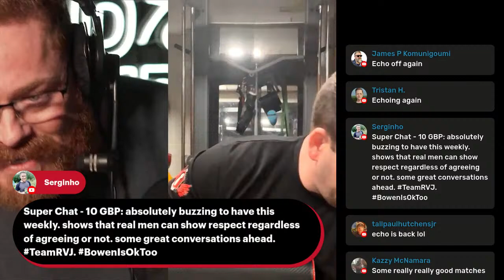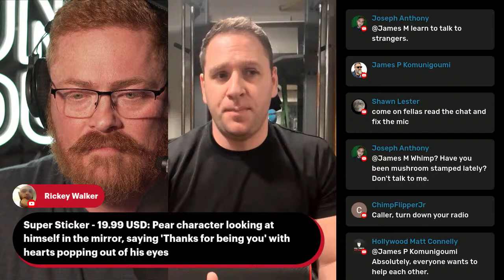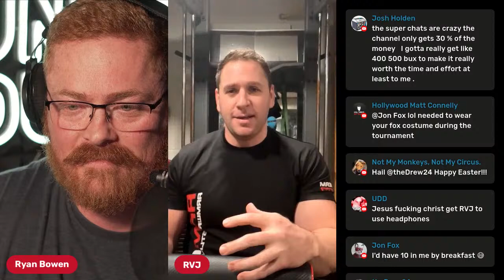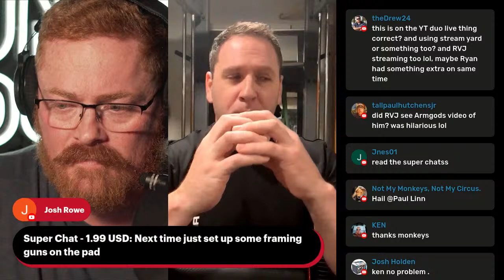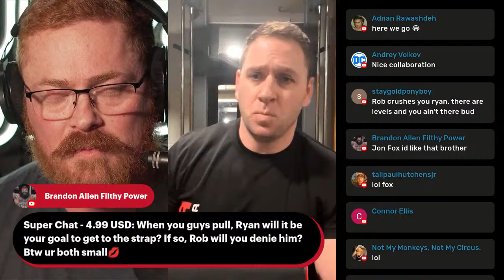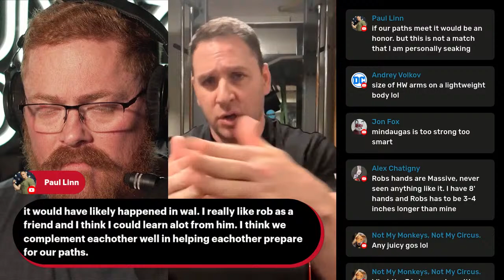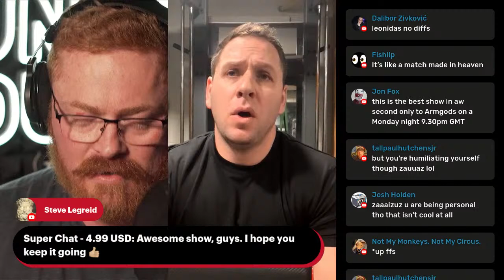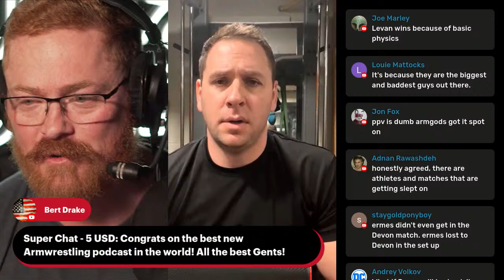OVERCOME & OVERPOWER | The Ryan Bowen & Rob Vigeant Jnr PODCAST | Episode 1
Show NUMBER 1! Don't Miss it! The Podcast you simply NEVER saw coming. Ryan Bowen & Rob Vigeant Jnr kickoff the Overcome & Overpower Podcast.

For direct one on one Armwrestling coaching hit me up on instagram

Follow me at:
X: @ryanbluebowen